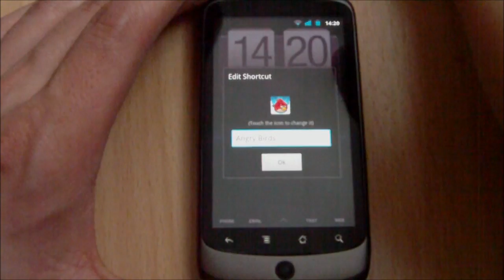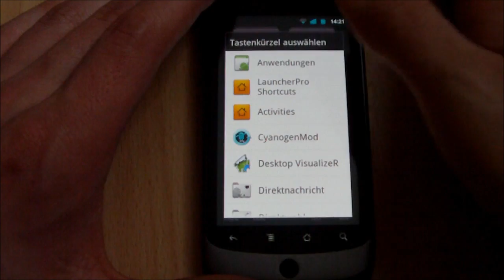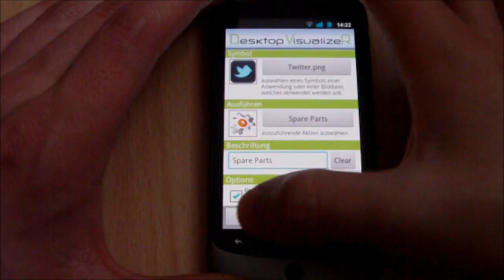Android Shortcuts auf dem Homescreen mit eigenen Icons versehen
Präsentiert von ein kleines Tutorial Video wie man Shortcuts auf dem Android Desktop mit eigenen Icons versehen kann